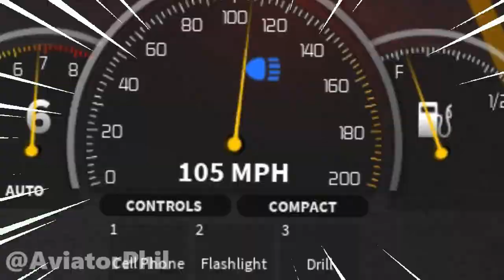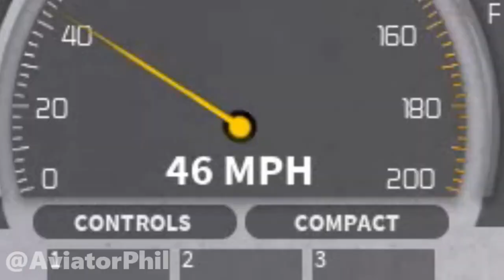er:lc pursuit logic.exe